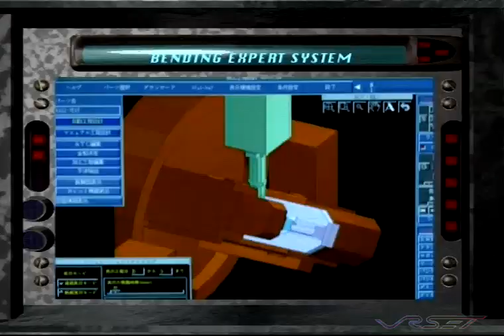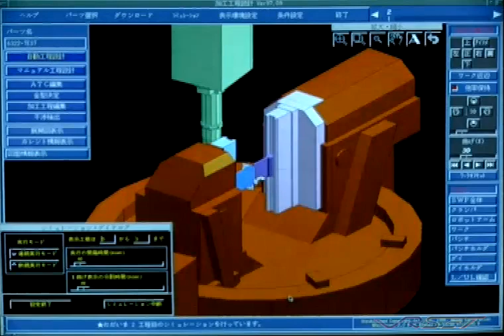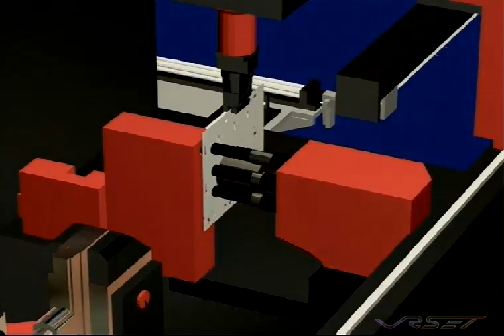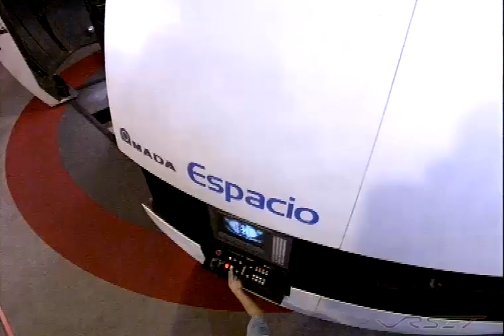Amada Japan Astro540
AMADA a group of 80 companies and one of world's largest manufacturer of stamping press processing equipment with a large showroom in Orange County invited VRset to their headquarters outside Tokyo Japan to produce this hi-tech corporate video production for the mind numbing 3D bending Astro 540 machine. VRset filmed green screen shots of the actual massive machine in operation to composite with 3D environments, another corporate video production first.